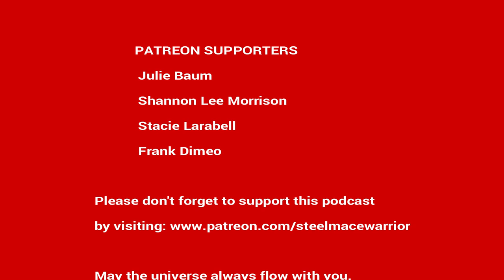EP #19 - The Rediscovery of Lost Physical Culture with Valerie Pawlowski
Meet Valerie Pawloski, world champion in Kettlebell Sport & Team USA 3-Time Gold medalist. We talk about her story, the rediscovery of many lost fitness modalities, mace safety and strength training from a super woman's perspective.

Thank you Valerie!

The only podcast on the art of mace training!

May the universe always flow with you,
Coach Victoria Islas
Steel Mace  Warrior